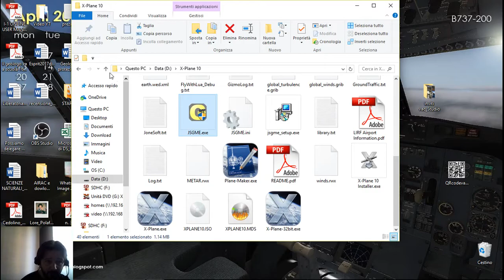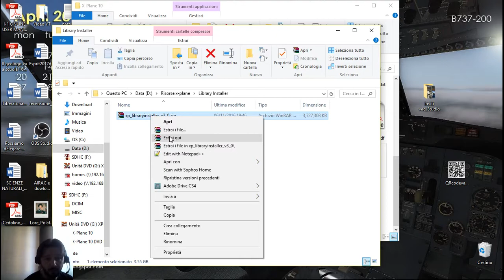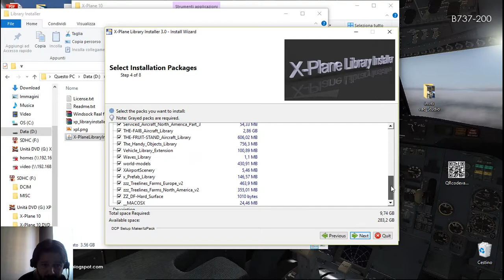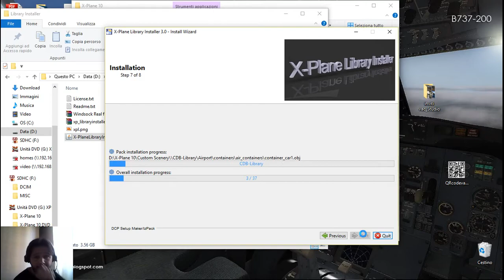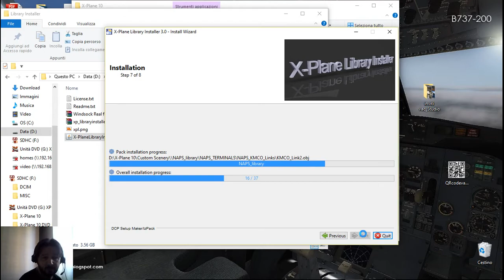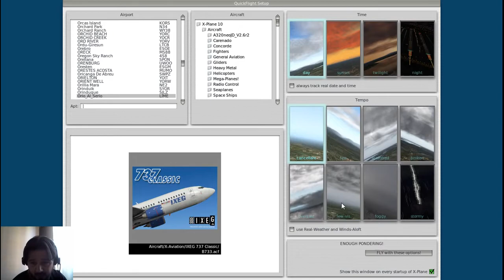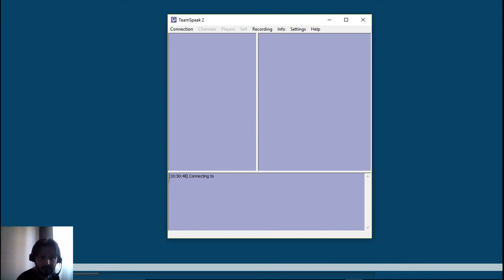XPlanelibrary installer: videotutorial su installazione ed utilizzo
Spesso abbiamo problemi con le librerie esterni degli aeroporti.
Ecco come ho risolto il problema; in questo video vedremo come installare e utilizzare XPlanelibraryinstaller.
Buona visione
I-LAIR

Risorse:
Articolo sul blog (dove troverai il link alla risorsa)